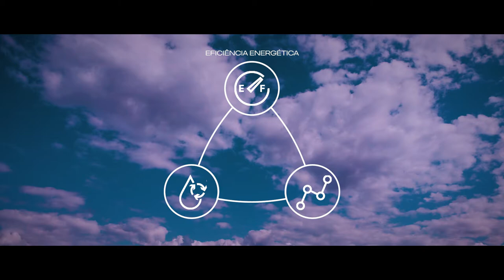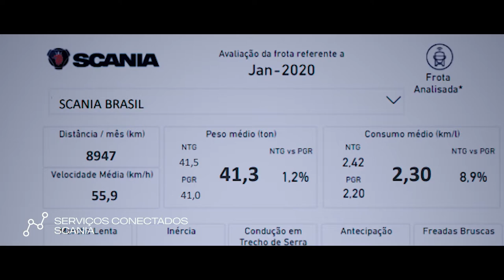Scania Sustentabilidade 2020